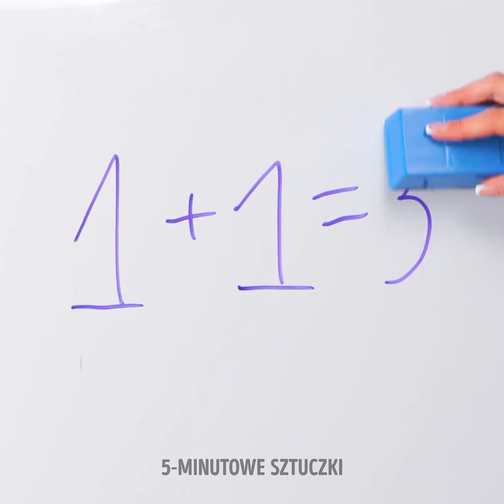NIEZASTĄPIONE SZTUCZKI NA CZYSZCZENIE I SPRZĄTANIE MIESZKANIA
Koniec ciężkiego tygodnia w pracy, a tu w sobotę znowu trzeba wysprzątać całe mieszkanie. Nikomu nie uśmiecha się taka perspektywa, prawda? Na szczęście, nie musisz spędzać całego dnia na domowej charówce, jeśli tylko znasz odpowiednie sztuczki i sprytnie podchodzisz do rozmaitych obowiązków. Po obejrzeniu tego filmiku nie będziesz już obawiać się weekendu, a sprzątanie będzie mijać szybko i przyjemnie.

W dzisiejszym filmiku poznasz niezastąpione sztuczki na czyszczenie i sprzątanie mieszkania. Zobacz, jak doprowadzić do porządku wyjątkowo zasyfioną kuchnię; jak bezpiecznie prać rzeczy z elementami metalowymi; jak usuwać tłuszcz i inne zabrudzenia z mebli; jak wyszorować piekarnik, że będzie wyglądał jak nowy! Koniecznie obejrzyj do końca i daj znać w komentarzach, które pomysły najbardziej przypadły ci do gustu!

ZNACZNIKI CZASU:
01:51 – Czyszczenie za pomocą cytryny
04:23 – Czyszczenie AirPodsów
07:19 – Polerowanie biżuterii
09:40 – Pranie dywanu